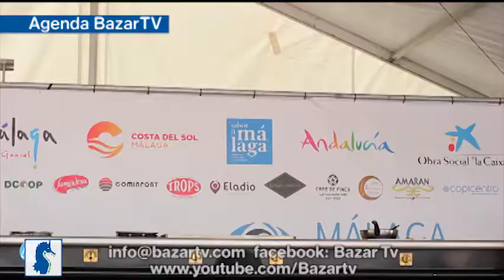Ruta del Placer - la cocina argentina en el Festival Gastronómico de Málaga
La cocina argentina es la gran protagonista del Festival Gastronómico de Málaga
Cerca del puerto malagueño colmado de cruceros y sobre el transitado Paseo del Parque, se pueden ver imágenes de los platos de las diferentes regiones de nuestro paÌs. Cada una presenta sus mejores recetas que van desde el tradicional guiso de lentejas, insignia de la cocina de Buenos Aires, hasta los bombones de nuez, marca registrada de Cuyo, pasando por el pacú a la parrilla del Litoral, los alfajores norteños de harina de algarroba, el locro de gallina cordobés y la torta galesa de la Patagonia, entre otras delicias.